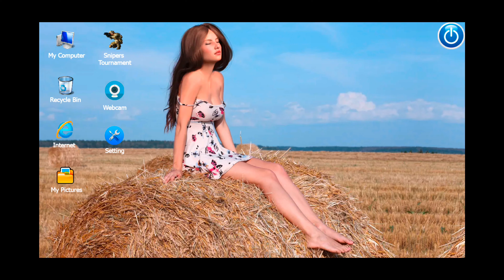【Bangla】3D Game Not for Kids 4k (☞ Technical RVJ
Notes(☞ {Video Published Everyday 11 p.m.}

Warning)☞